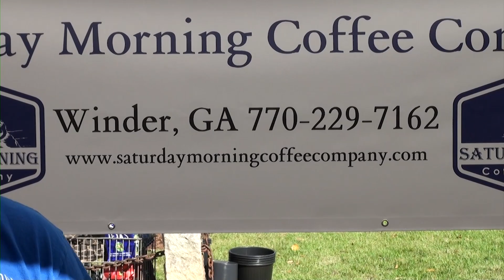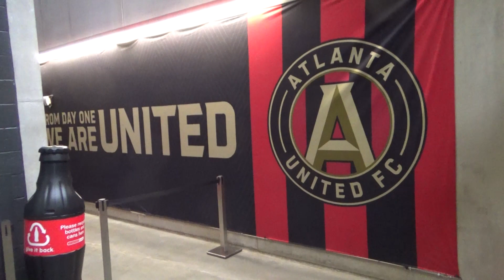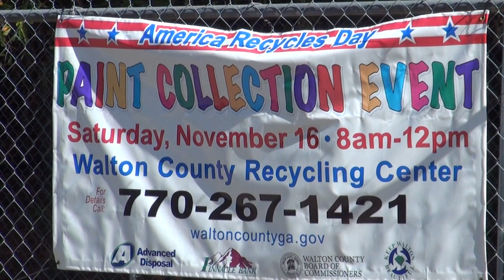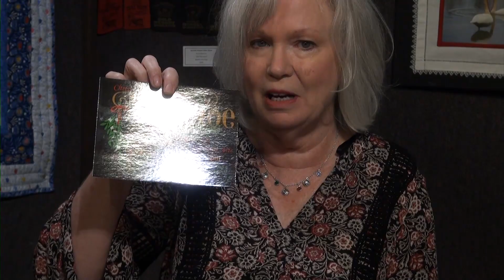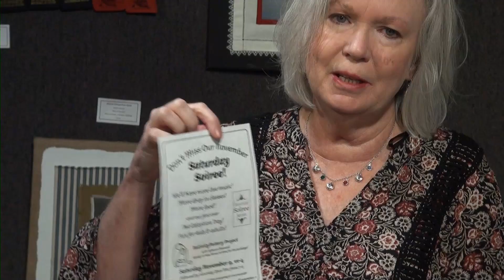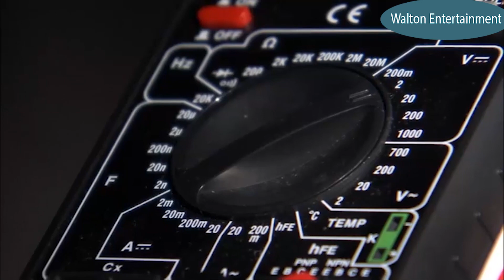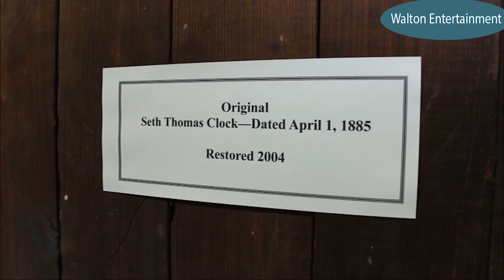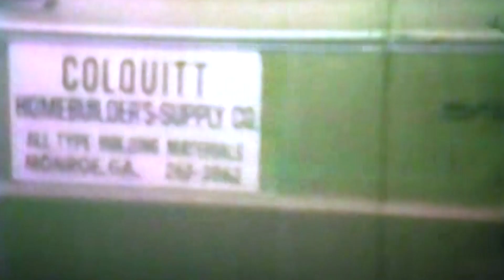Walton Entertainment SHOW 10 22 2019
Old films of Monroe Georgia, Covington Courthouse Clock Tower and Much More!
YourLocalStream.com